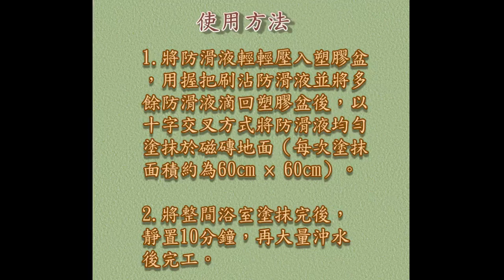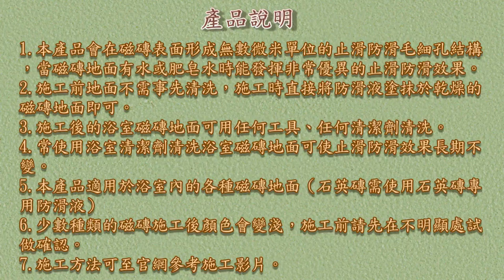止滑大師 466 止滑大師浴室磁磚專用DIY組 浴室防滑液磁磚專用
Resturant Kitchen Ceramic Tile Flooring Anti-Slip Solution,汽車道止滑,Driveway Flooring Anti-Slip Solution,機車道防滑,Underwater Flooring Anti-Slip Solution,機車道止滑,Homogenous Tile Flooring Anti-Slip Solution,汽機車道防滑,Pebble Paving Flooring Anti-Slip Solution,汽機車道止滑,Stone Flooring Anti-Slip Solution,車道地面專用防滑劑,Granite Flooring Anti-Slip Solution,水底地面專用防滑劑,Granite Mosaic Flooring Anti-Slip Solution,佶川科技止滑大师,防滑止滑,止滑防滑,石材止滑液,浴室防滑止滑垫地垫,瓷砖磁砖会滑滑倒,陶砖防滑止滑,拼花贴花花岗石花岗岩防滑止滑,研磨砖防滑止滑,抛光砖防滑止滑,抛光石英砖防滑止滑,玻化砖防滑止滑,玻化砖防滑液防滑剂止滑液止滑剂,石英砖防滑止滑,板岩砖防滑止滑,抿石防滑涂料,花岗岩花岗石止滑剂防滑剂止滑液防滑液,花岗岩花岗石防滑止滑,磁砖浴缸防滑止滑,玻璃珠止滑防滑,陶砖止滑防滑,砂砖止滑防滑,页岩止滑防滑,木材防滑止滑,金属防滑止滑,水泥地止滑,水泥地防滑,水泥地面防滑,水泥防滑剂,水泥止滑剂